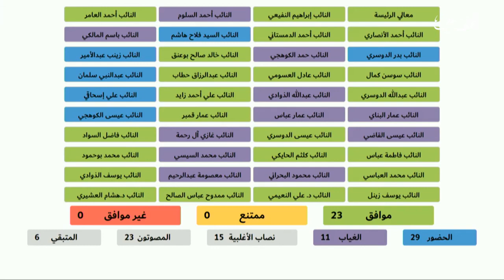مداولات مجلس النواب 31-12-2019